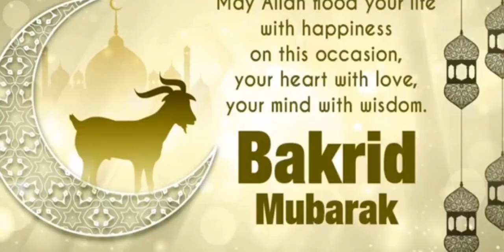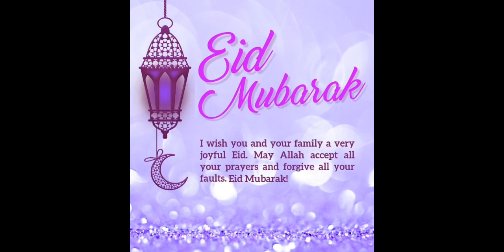First day of Eid | Bangles Tutorial | Shaista's Everyday Life Vlog | BakraEid special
Shaista's Everyday Life
First day of Eid vlog
Punjabi Pulao Recipe
Eid vlog
Eid routine
Eid mubarak
Qurbani
Bakraeid
Bakraeid special
Bakraeid special vlog
Pulao
Eid ki khushiyan
Eid ka din
Special vlog
Pakola
Salad
Raita
Tasty food
Delicious Recipe
Eid e qurban
Bari eid
Special eid
Beef pulao
Punjabi beef pulao
Yummy
Yummiest
Yumilicious
Tasty food
Trending
Trend
Eid trend
Eid ki routine
Food lover
Foody
Foodie
Foodies
Food lovers
Food vlog
Eid vlog
Eid routine
Special day of Eid
Hajj
Hajj2023
Qurbani2023
Qurbani ka janwar
Cow
Goat
Camel
Maazsafder
daily vlogs,
daily vlog channel
Daily vlog
Simple daily vlog
Simple daily vlogs
Shaista daily vlog
Shaista's Everyday Life daily vlog
Daily vlog with Shaista's Everyday Life
Daily family vlog
Daily vlogs home
Daily vlog job
vlogging
Bangles Tutorial
Daily routine vlog
Home management tips
Productivity hacks
Time-saving strategies
Lifestyle vlog
Home organization
DIY projects
Cooking tips and recipes
Cleaning and decluttering
Beauty and self-care tips
Home décor and styling ideas
Fashion and wardrobe advice
Family and parenting tips
Healthy living and wellness advice
Personal growth and development tips.
vlog daily life
daily vlog
a day in the life vlog ideas
vlog daily life
daily vlog
simple life daily vlog
vlog day
vlog a day in my life
my daily life 2 youtube
daily routine
 cooking
 vlog
daily life
 lifestyle
productivity
home organization
Reviews
Daily routine with pets.
Productive daily routine
vlogs pakistani
vlogs new
daily routines channel
daily routines
daily vlogs pk
daily vlog kaise banaye
daily vlogs hd
Daily vlogs pakistani
Daily vlog with shaista
Home organization
productivity
Lifestyle
about your daily routine
vlog routine
vlog day
vlog daily routine
9 to 5 daily routine
personal growth
self growth
Shaista's Everyday Life Vlog
Vlog with shaista
Shaista's Everyday Life daily routine vlog
My simple routine
Simple Routine Vlog
Simple daily routine vlog
Simple daily routine
Family vlog routine
Family vlog
Foodie
Foodies
Recipe
Recipes
Daily routine

Hope u enjoyed the video. Take care Allah Hafiz